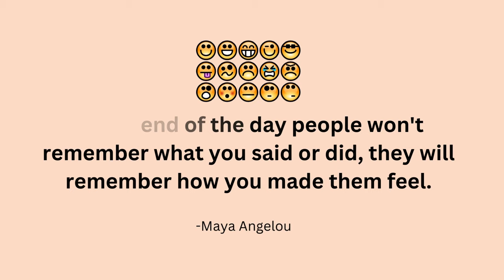on Storytelling | Confident Storytelling Podcast | Zakir Khan | Raj Shamani